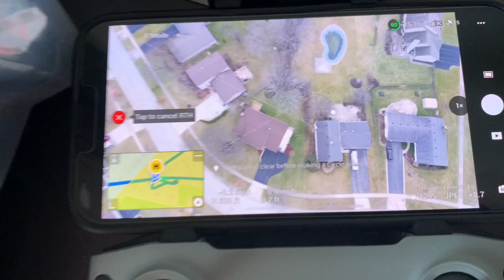The MEGAVLOG is here